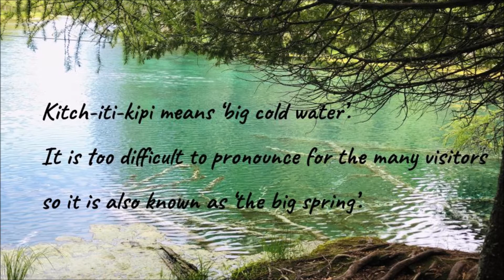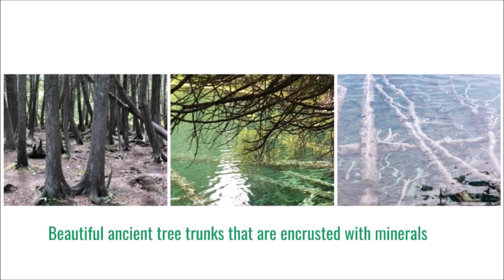Kitch-iti-kipi | Pure Michigan | Upper Peninsula | Unique Attractions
Hi viewers,
          Kitch-iti-kipi is Michigan's largest natural fresh water spring. It is also one of Michigan's Upper Peninsula's major attraction.